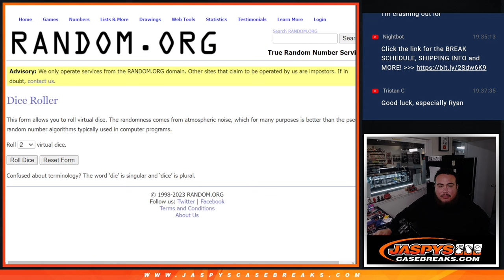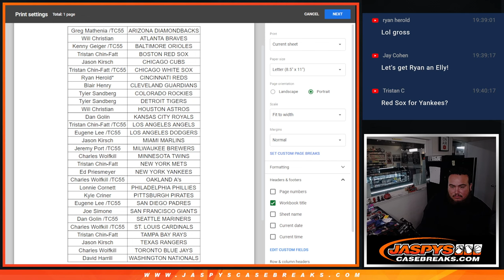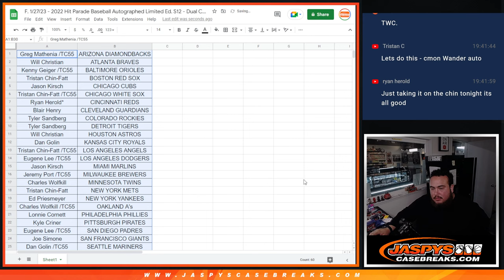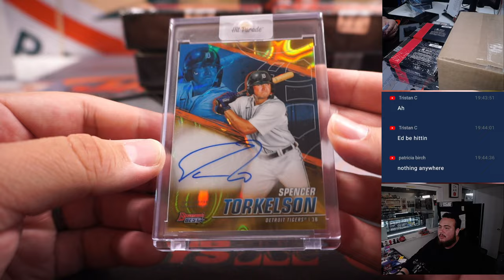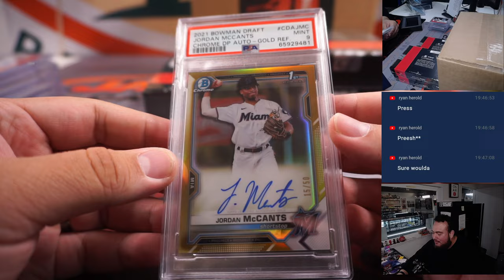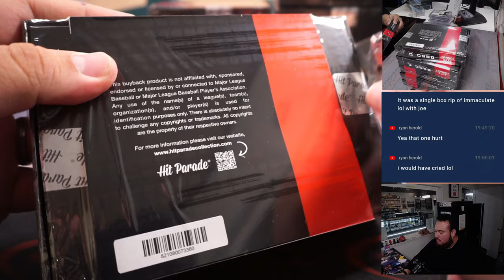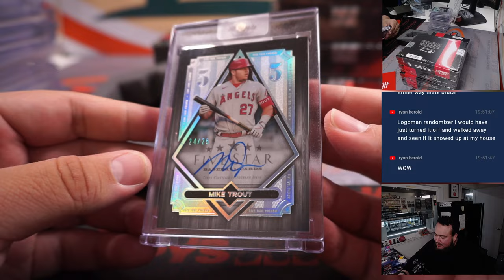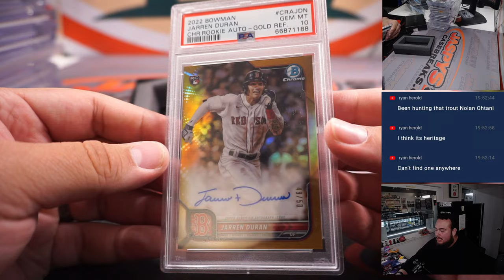F. 1/27/23 - 2022 Hit Parade Baseball Autographed Limited Ed. S12 - Dual Case #1 *RT*